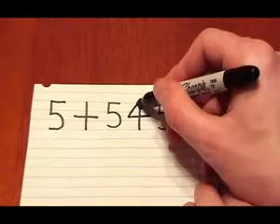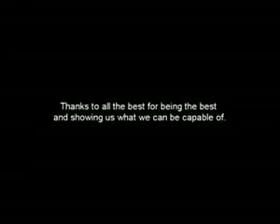Amazing Stunts--MUST SEE---